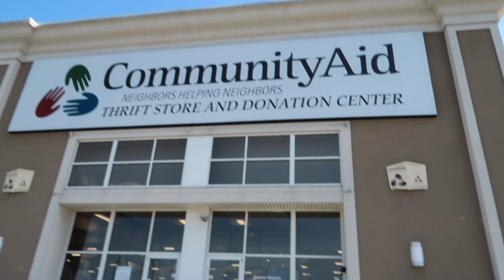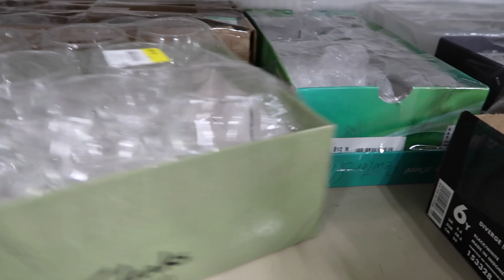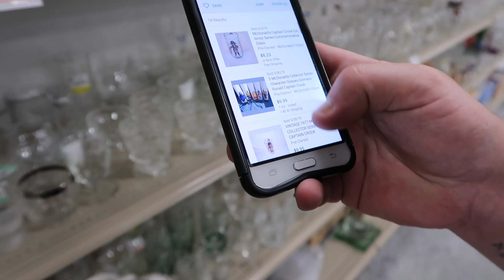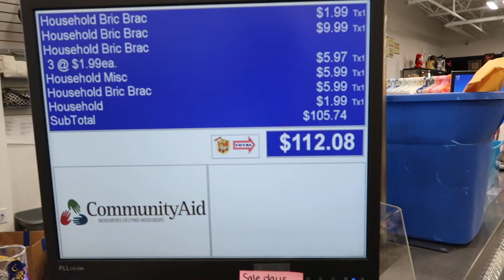Filled our Cart at the Thrift Store for $112! | How much will we make? | Reselling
Andrew, Sis, and I took a trip across the Susquehanna River to visit the Harrisburg Community Aid Thrift Store. We ended up filling our cart and spending a total of $112.

--OUR CHANNELS--